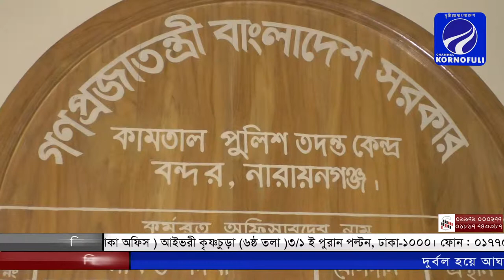আইনশৃঙ্খলা পরিস্থিতি নিয়ে চ্যানেল কর্ণফুলীকে যা বললেন ইনচার্জ মোঃআনোয়ার হোসাইন